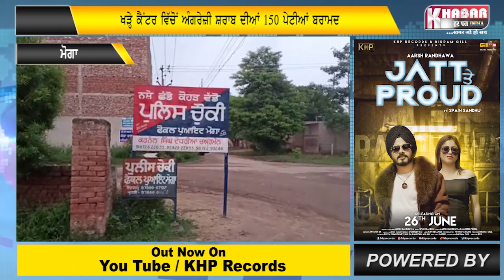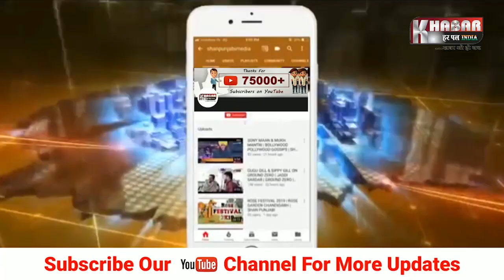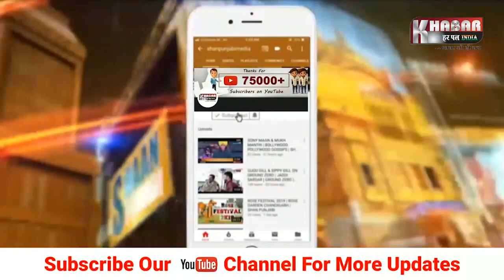ਚੰਡੀਗੜ੍ਹ ਦੀ ਸ਼ਰਾਬ ਨਾਲ ਭਰਿਆ ਇਹ ਟੈੰਕਰ ਕਿਸਦਾ ?